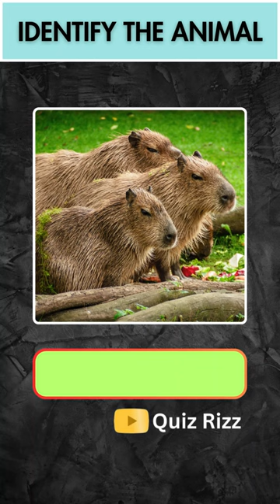Identify the Animal | Guess the Animal